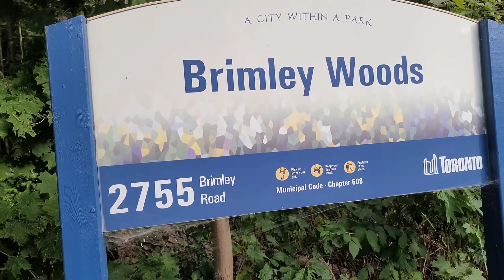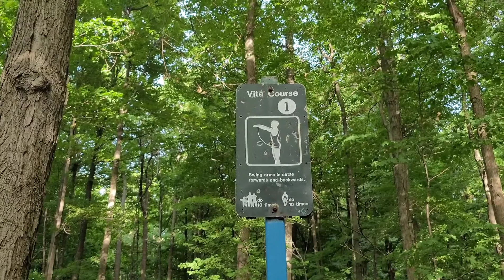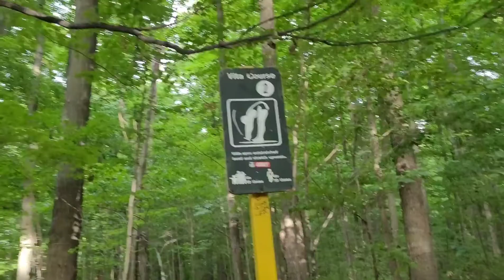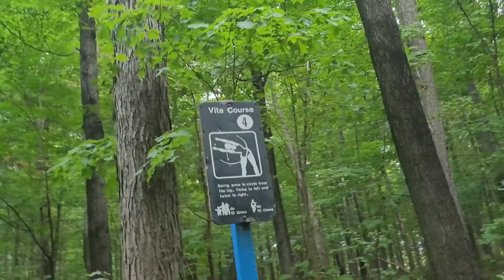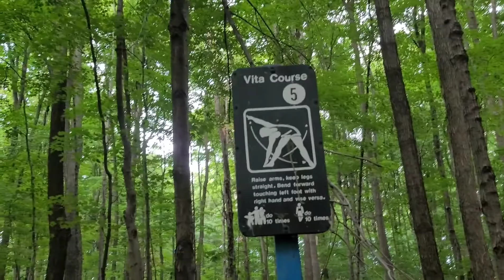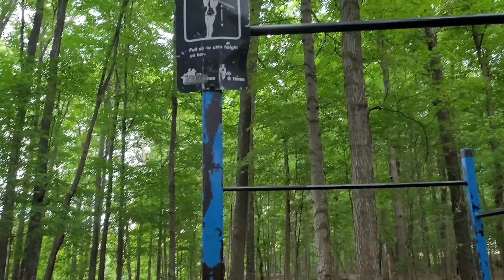Canada Mei Pursukoon Jangal, Citi Kei Center Mei. پرسکون جنگل، شہر کے بلکل درمیان میں۔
It is amazing that all over Canada, there are forests right in the center of the city. Search for 'Forest near me'. Must visit at least once. And if you're migrating to Canada soon, it's a good news to you.

Canada Mei Pusukoon Jangal, Citi Kei Center Mei.  پرسکون جنگل،  شہر کے بلکل درمیان میں۔

Let me know what do you want to see next or any other question you might have.

Inspired by  @Guls Lifestyle  videos.

Parks in Canada
Forests in Canada
*** Please be aware that this video and all of its contents are being shared solely for informational and educational purposes. The truth can be different. The majority of the photos and videos are stock photos. Some videos may have been shot outside; if you want me to remove yourself from any footage that might have captured you there, please get in touch with me right away. Without a doubt, I have no intention of violating anyone's intellectual property, identity, or any other relevant items. Again! If there is a discrepancy, kindly get in touch with me as soon as possible. Thanks.